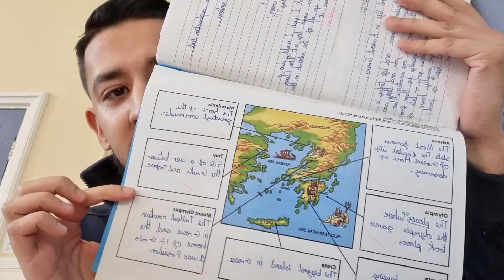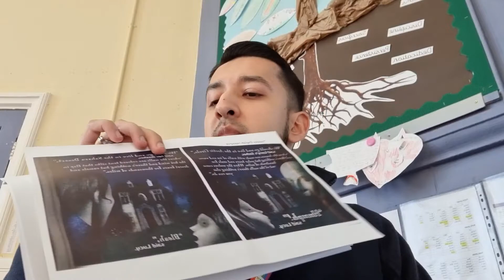Y4 class news 12th February